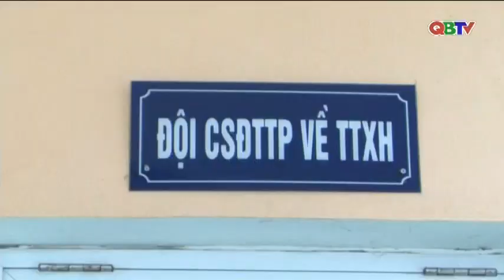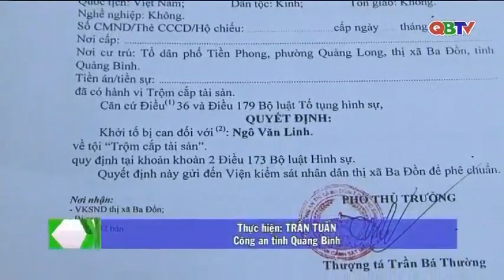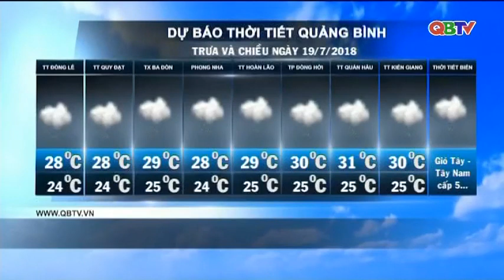Bản tin Thời sự Quảng Bình trưa ngày 19/7/2018